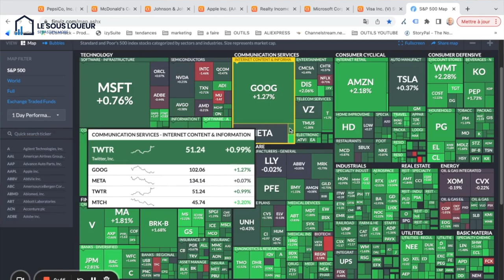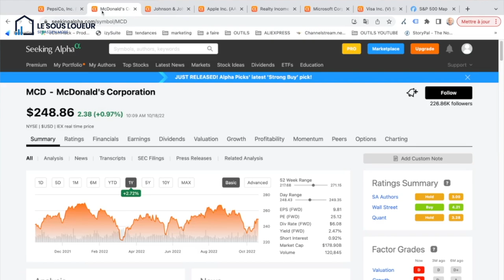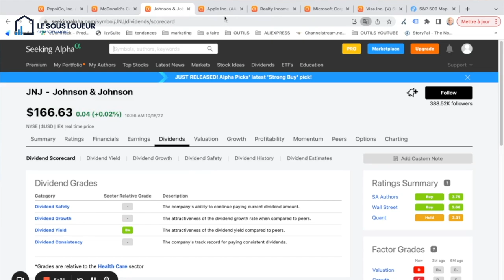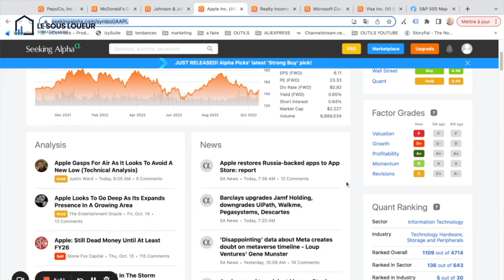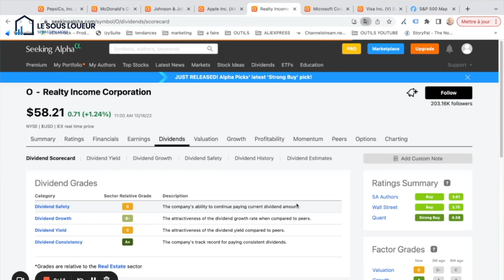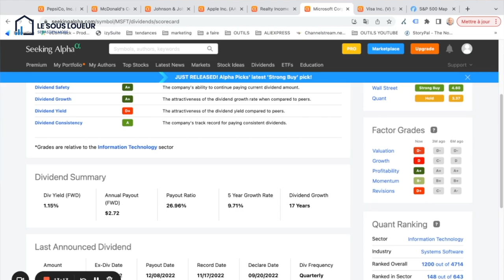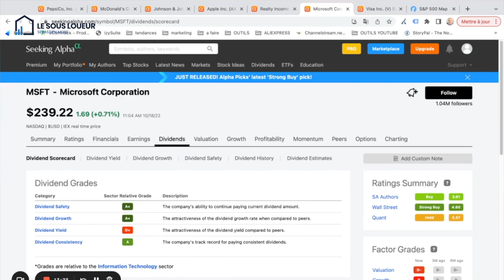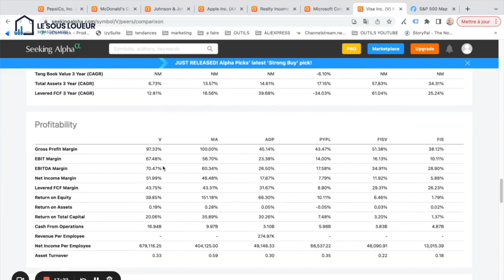On renforce le portefeuille en bourse pendant la baisse ! + 8 689€ (CHALLENGE BOURSE #4)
Rejoignez Trade Republic pour faire travailler votre argent pour vous ! Utilisez ce lien personnel d’invitation pour vous inscrire

Dans cette vidéo, nous allons renforcer nos positions pendant la baisse :

0:00 Introduction
1:22  Générique
1:46 Point sur le marché
13:45 Investissement programmé Pepsico, McDonald’s corporation et Johnson&Johnson
17:30 Renforcement Apple
23:06 Renforcement Microsoft
25:51 Renforcement Visa
29:55 Conclusion

Tags de la vidéo

Tags de la chaine